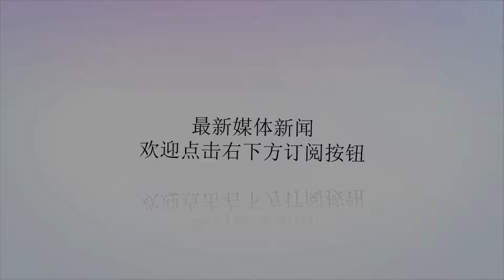并不是所有的原谅，都是正能量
谢谢！前两天，有个咨询者向我咨询，还是老公外遇的问题，她说，她接受不了，想离婚，但很多人劝她去原谅。她甚至给我讲了曼德拉原谅狱警的故事，她觉得不原谅好像显得自己很low。我问她，曼德拉的故事是怎么听说的，她说:她老公给她讲的--果然，我的猜测并没有错。如果我年轻十岁，可能我也会选择对伤害和恶意去完成原谅，无条件，但是，现在我不会了。因为，。在我们所接受的教育里，原谅是一种美德，所以我们就会衍生出一个逻辑--不原谅，就是狭隘，就是作恶。所以，很多时候，其实我们根本不想原谅，不能接受原谅，但我们还是被逼着去原谅。为什么我们会说，原谅是一种美德呢?因为原谅背后需要胸襟和包容，所以心胸狭隘的人，斤斤计较的人，在他们的字典里是没有“原谅”这个词的，他们睚眦必报--这当然是不可取的。另一层含义是，不原谅是因为心里还有恨，而恨，一定最后伤害的都是自己。所以，原谅不仅是一种高贵的品格，更是一种超凡的能力。但是，这并不意味着，我们对所有人、所有事，都要选择原谅。生活中，我们经常可以看到一些低级的原谅: